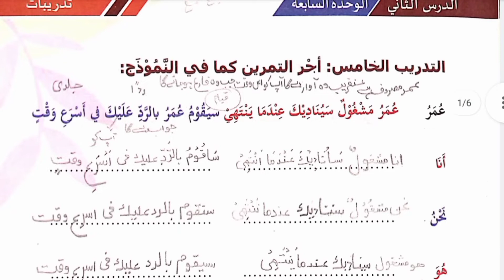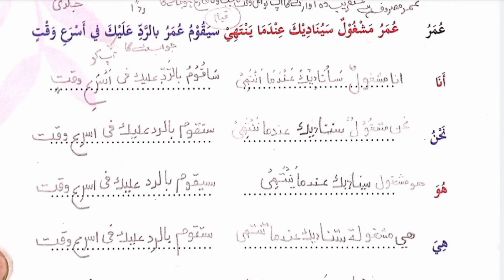العربية للطالبين المستوی الثانی Alarabiyatu_Lit-Talibina|Pg No 99